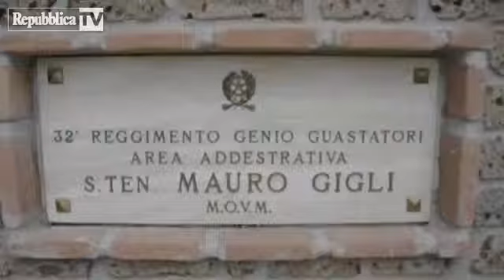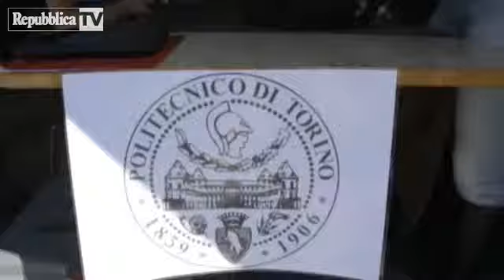Terremoto e inondazioni a Torino, ma è sol...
Un sisma di forte intensità colpisce Torino provocando numerose vittime e danni ingenti tra cui il crollo di una diga che causa un'inondazione. Immediati i soccorsi con impegnati 150 operatori civili e militari e decine di interventi di salvataggio portati a termine. Tutto questo è &ldquo;Disaster Relief&rdquo;, la prima esercitazione di protezione civile organizzata dalla brigata alpina Taurinense dell'Esercito in sinergia con gli enti civili di soccorso. Alla simulazione ha partecipato anche il Politecnico di Torino, che ha messo in opera un velivolo senza pilota miniaturizzato munito di telecamera, grazie al quale è stata monitorata l'area interessata dall'emergenza.